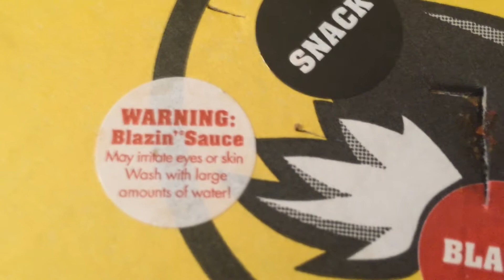Blazin' Hot Wing Challenge (SO SPICY)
I am part of a clan called Diverse Gaming, want to join? apply

My sister also makes YouTube videos!